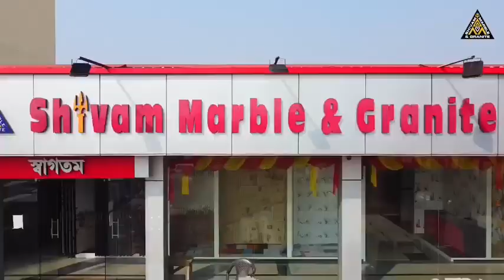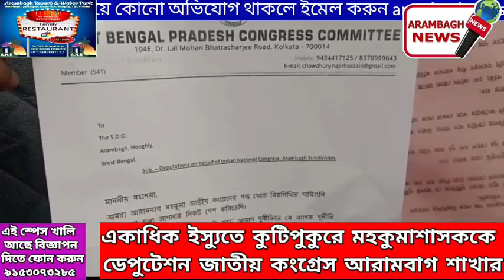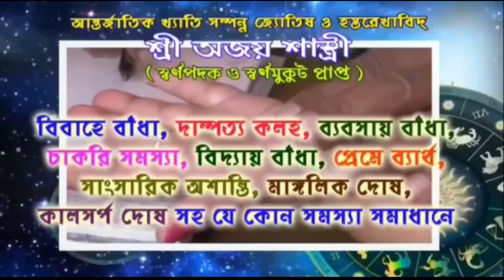একাধিক ইস্যুতে কুটিপুকুরে মহকুমাশাসককে ডেপুটেশন জাতীয় কংগ্রেস আরামবাগ শাখার